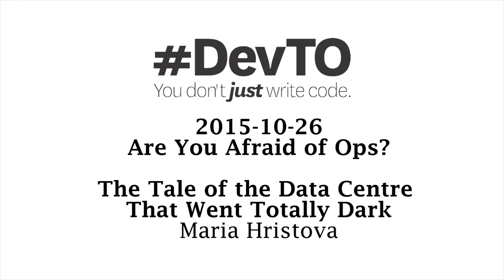DevTO #50: The Tale of the Data Centre That Went Totally Dark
Maria Hristova has spent her career in tech moving between QA, Support, Dev and Operations focusing on early stage bootstrapping projects both at startups and at large enterprises. She spends her days sitting on the edge of her seat wondering "What now?" and living the unpredictable life of running a DevOps organization. She preaches the gospel of DevOps and is determined to abolish the virtual fence which Devs and Ops use to throw things over. She began her career at Microsoft before that was considered a liability and has worked at a number of startups, each one of them a liability in its own hilarious way.